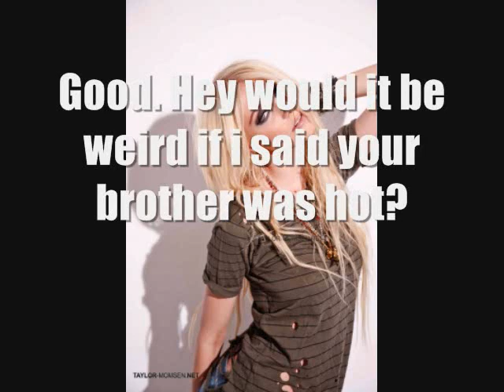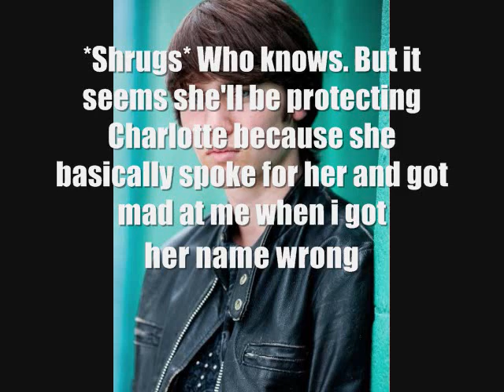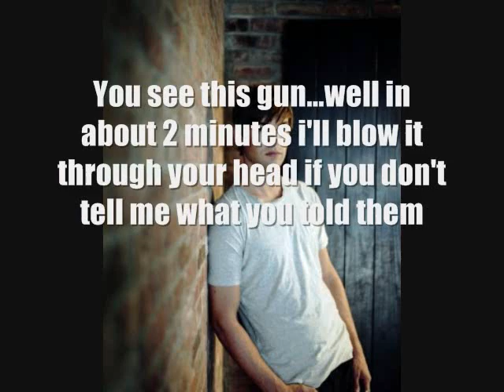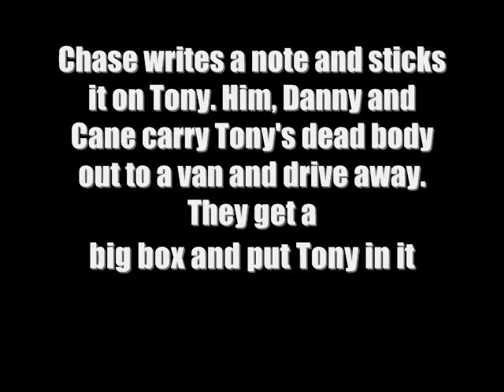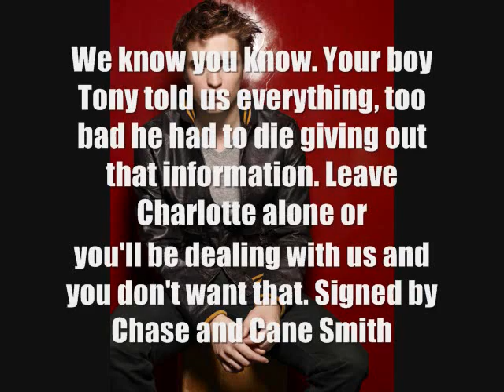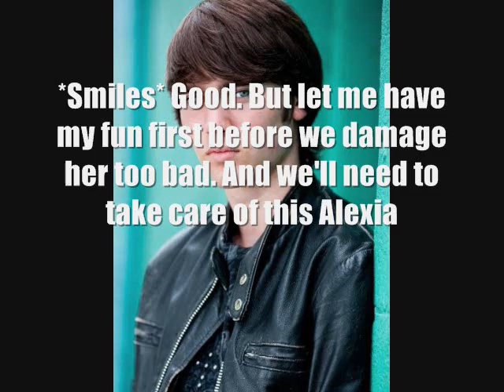Mafia Season 1 Episode 15 *Season Finale*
Haha...Lexi is just so funny in a cruel way... :O Tony's dead...And they all know. Season 2 coming soon! Enjoy!